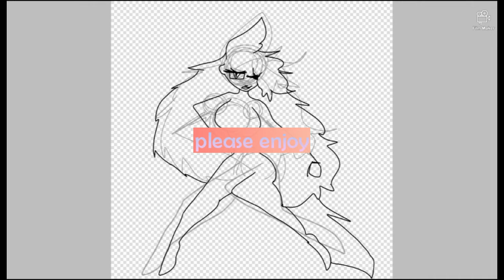Savanha my style (Read desc)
Hello everyone if you are reading this then Congrats you got aaaa.

Compliment card!!!-Your very nice for watching this snd takeing your time out of your day and or night to watch this crappy speedpainf thank you!😊